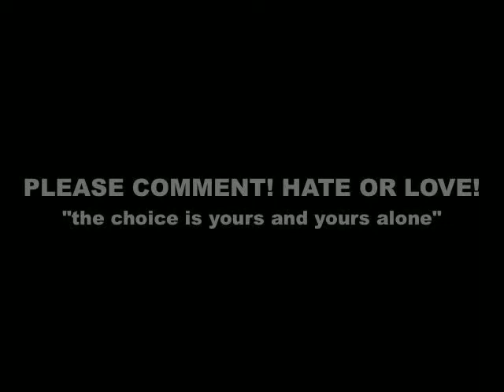The Matches- Wake the Sun LIVE (cleavland '08)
**Click Higher Quality!!**

The matches playing Wake the sun at the Beachland Ballroom on October 7th, 2008 in cleavland.
I drove 3 hours to see them and it was amazing! Ill most likely talk about it in my next blog

sorry about the shaking a bit, some girls decided it was funny to mosh or something during the slow ong. who knows.